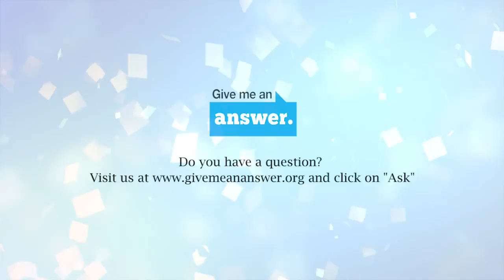006-What is the significance of the Graven images in Catholic Churches?